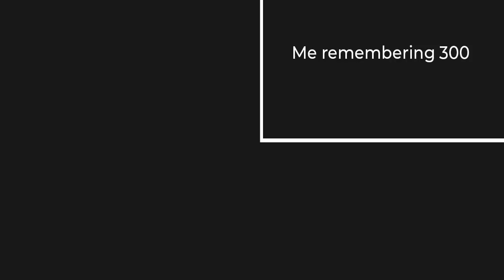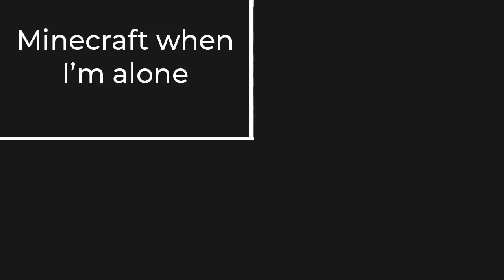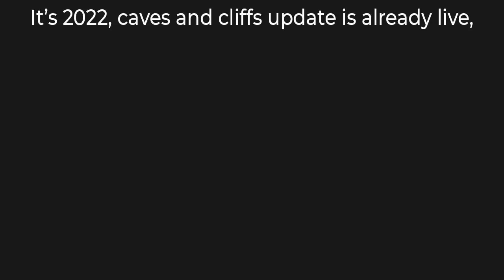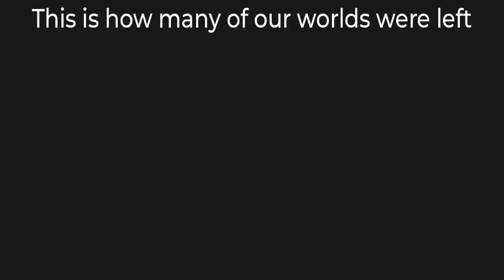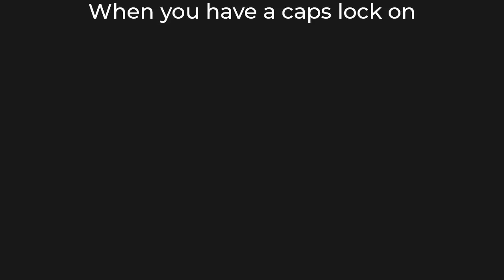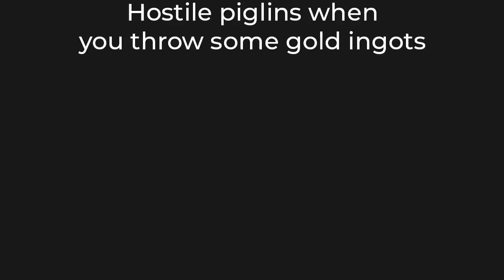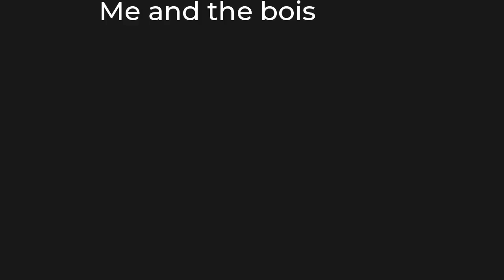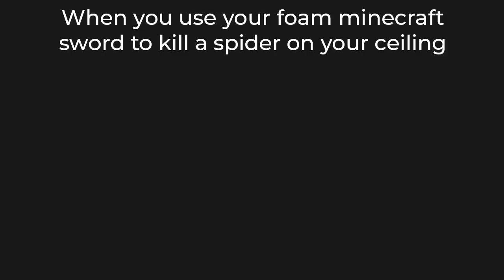Minecraft Memes 41